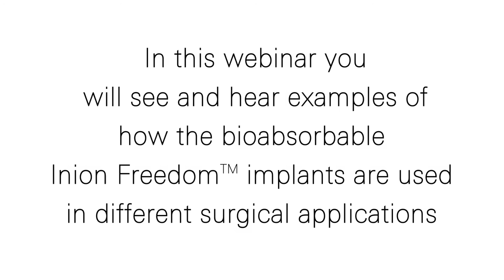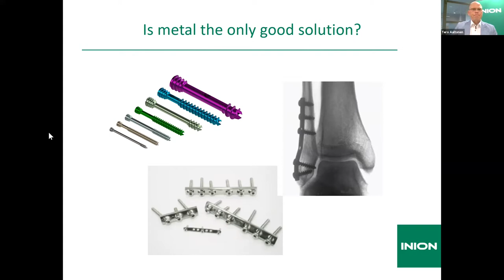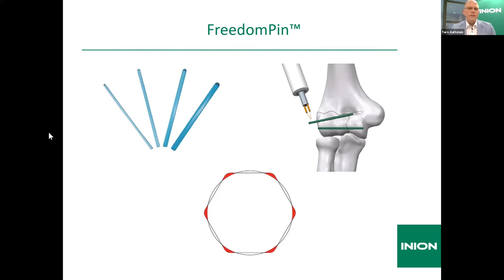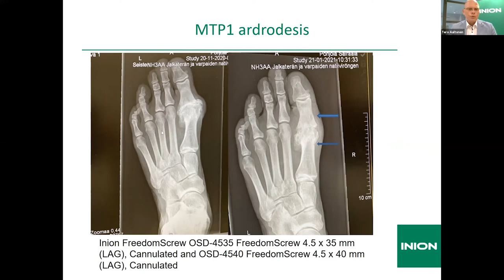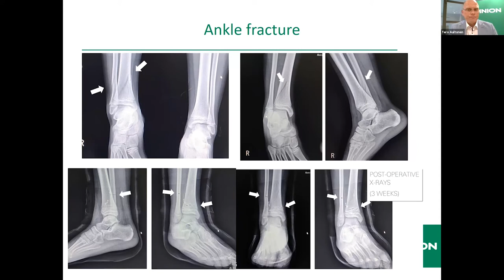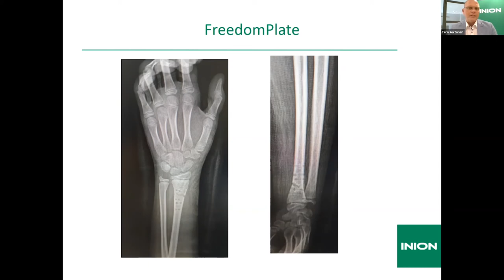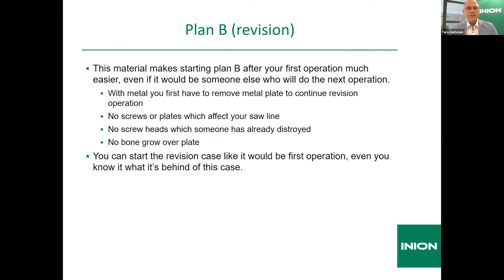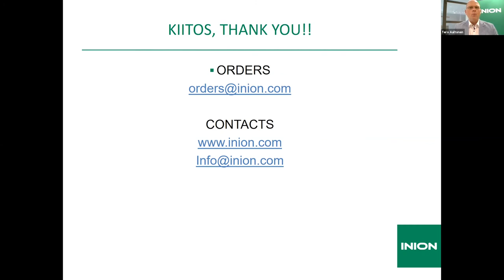Inion Webinar: Tero Aaltonen - Clinical Experience of Inion FreedomPlate, Screw and Pin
In this webinar, you'll hear Mr. Tero Aaltonen from Inion Oy talk about the clinical use of the bioabsorbable Inion Freedom™ bioabsorbable implants, which include FreedomPin™, FreedomScrew™, and FreedomPlate™ Fracture Fixation System. Mr. Tero Aaltonen is Inion's Sales Manager in Finland.